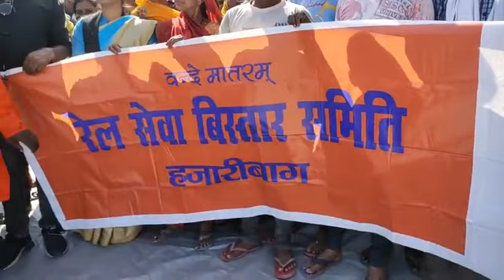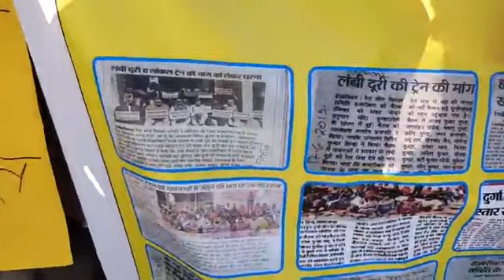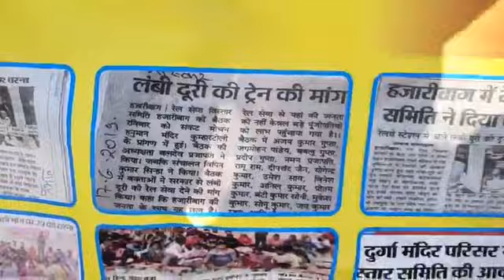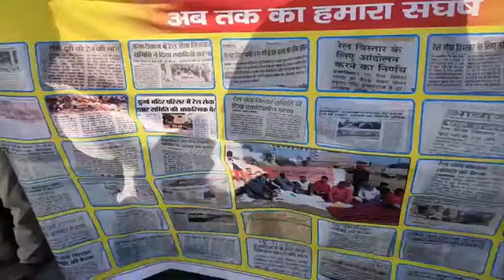हज़ारीबाग रेलवे स्टेशन में धरना, क्या है इनकी 5 मांगे